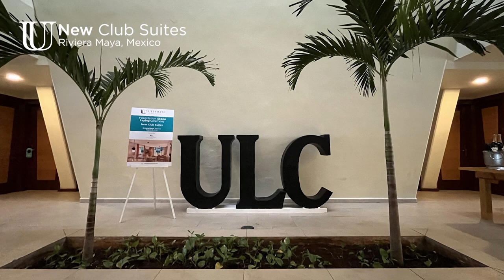Foundation Stone Laying Ceremony | New Club Suites | Riviera Maya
What event could express a more significant milestone than laying the foundation of a new building that hopes to inspire members to keep exploring new horizons and make memories?

The laying of the foundation stone ceremony on August 29 marks the start of the construction works to create more exclusive suites for ULC Members at Grand Sirenis Riviera Maya that will be available for members in December 2022.

Architects and designers have spent months preparing our building with a whole set of new club suites designed under the latest trends but most importantly, your feedback.

Several of us have been involved in the project, we want to take this opportunity to acknowledge your vital support and consistent encouragement, to transition from planning to reality.

Ultimate Leisure Club is also most grateful to the Grand Sirenis Riviera Maya for its continued collaboration in the development of the vacation club.